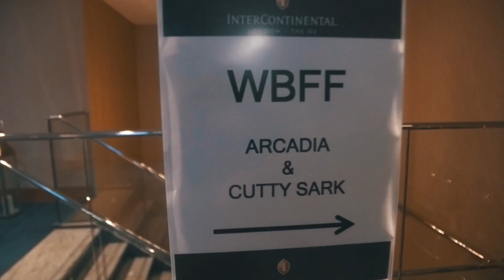Wbff worlds 2017 teaser - Diego Sechi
Another Wbff worlds teaser by Samuel Reschke in London.  Here Diego Sechi while shooting with Toby Harrison the day before the competition. 💪🏽🔥